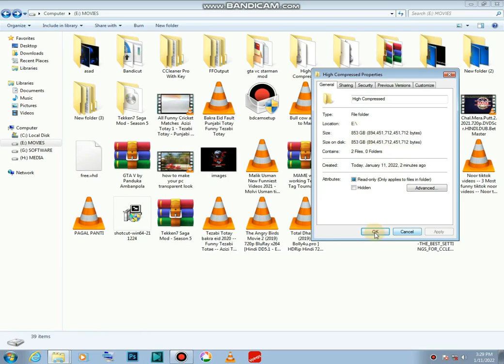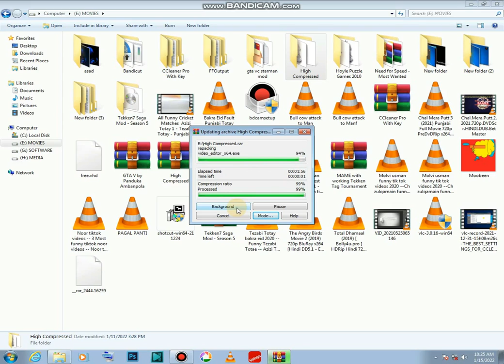How to Highly Compress Files using WinRAR | GB to MB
Wondershare All-in-one Video Converter: A powerful converter with more than 1000 Conversion Formats, and has Up to 30X Faster Conversion Speed.

There are a lot of ways with which we can compress large files, but there are very helpful methods using the prominent software's that are already installed on your PC. One such software is WinRAR that is installed on mostly every computer.

In this video episode, I'm going to show you how to compress large files whose actual size is in GB's. After compression the file size will drastically reduce from its actual hard disk consumption to about 50% to 60%.

Follow the media tutorial and compress your files at your convenience.

Update: If WinRAR has certain options/checklist greyed out then try to install previous versions on evaluation copy.

If the tutorial was helpful and you like the content that I'm sharing, then please contribute to the channel by hitting the like button, commenting your opinions and sharing them among friends.